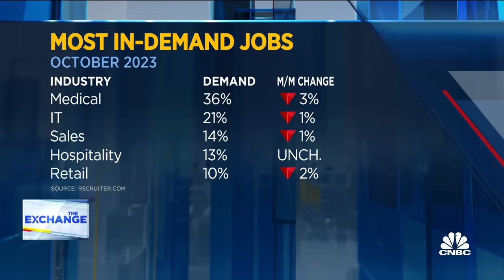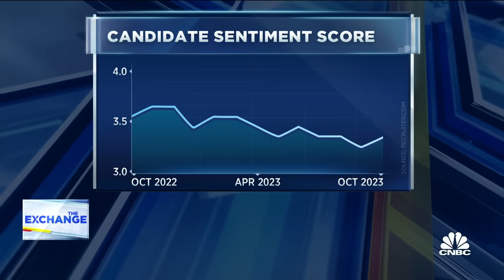Layoffs are coming, says Recruiter.com's Evan Sohn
Evan Sohn, chairman of Recruiter.com, joins 'The Exchange' to discuss the likelihood of company layoffs, the upcoming jobs report, and more.